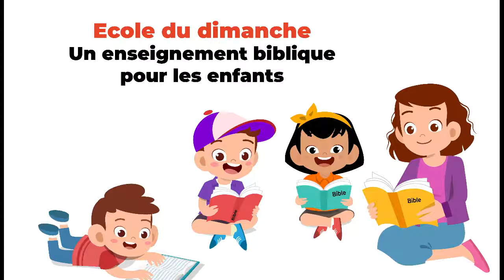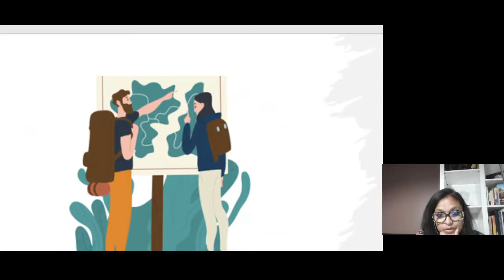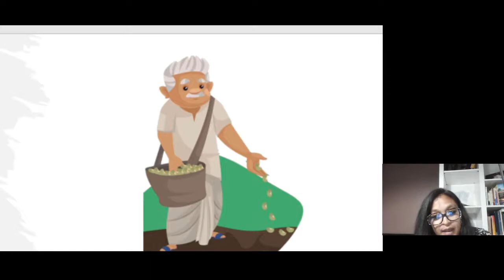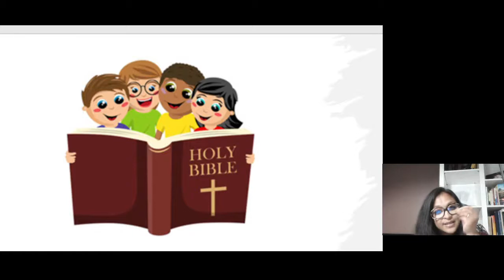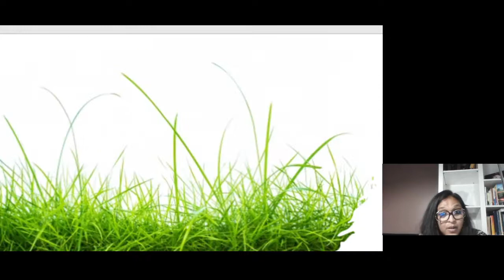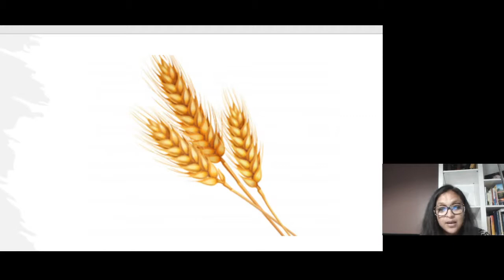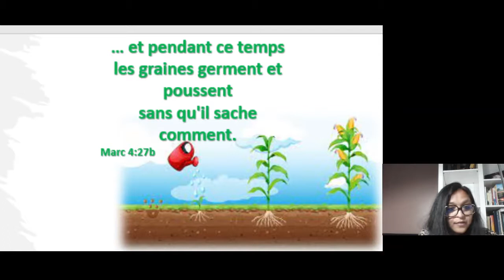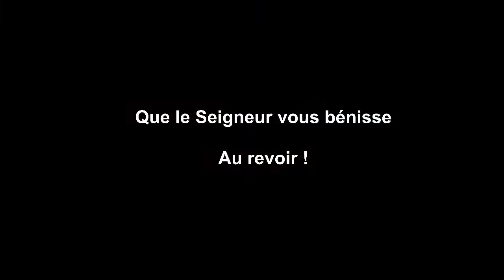EBBN: Ecole du dimanche - Leçon 61- La Parole de Dieu agit en celui qui croit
Enseignement du jour: Marc 4: 26-29
Monitrice : Emmanuelle RAZAKAMANARINA

Chaque dimanche nous  présentons l’Évangile de Jésus-Christ aux enfants de notre église.
Nous leur partageons cette bonne nouvelle que nous trouvons dans la Parole de Dieu en utilisant des mots, des images, des objets qui leur permettent de bien comprendre la Bible et le message de Dieu.

Nous espérons que ces enseignements bibliques en ligne que nous apportons pour l'école du dimanche puissent aider les parents à apporter à leurs enfants la grâce de Dieu dans leur vie.